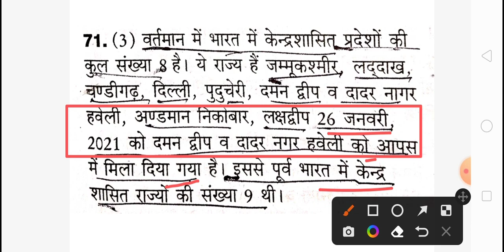CTET 28 december 2022 question paper | ctet 28 december 2022 ka paper | 2nd shift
ctet 28 december 2022 question paper , ctet 28 december 2022 2nd shift paper , ctet 28 december 2022 ka paper , ctet 28 december 2022 analysis